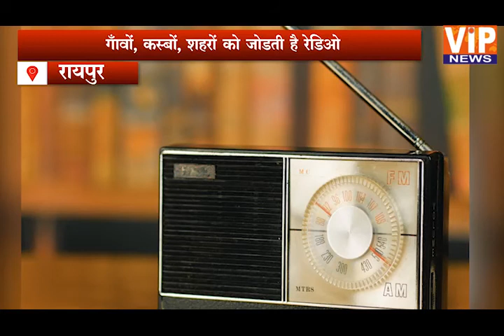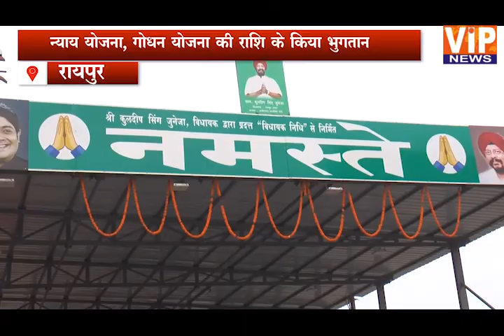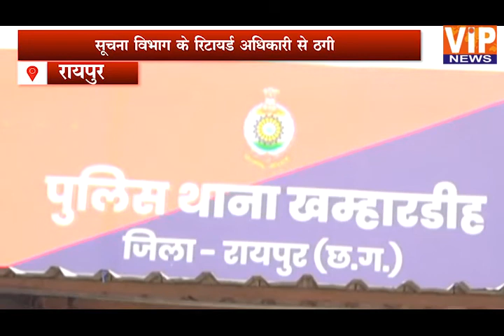जनधारा छत्तीसगढ़ || 09:30 PM || 20 Aug 2021